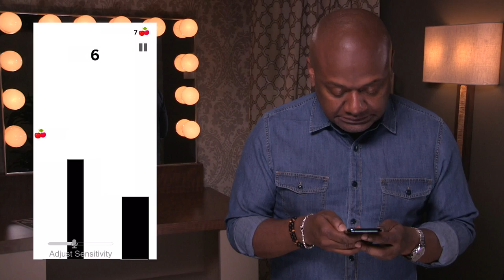Jimmy and The Roots Play Scream Go Hero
Jimmy and The Roots take turns trying a viral game where players control a ninja's movements by using the loudness of their voices.